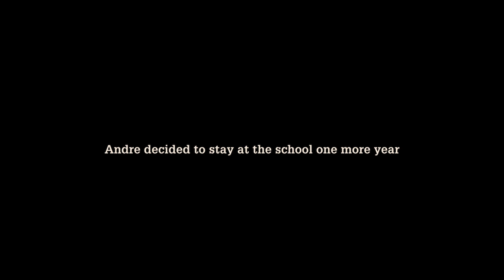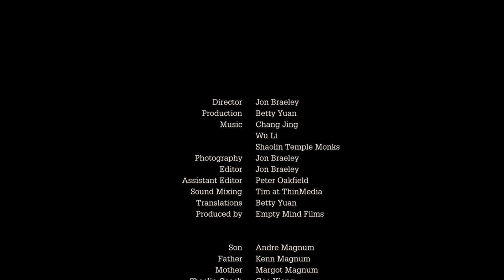Shaolin Kid Final Episode: Is This the End?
It’s been a long journey from Phoenix, Arizona to the Shaolin Temple and now to the Elite Martial Arts academy in Beijing. Our boy Andre struggled to meet the very high demands of the Wushu instructors at this Shi Cha Hai Wushu school. This is the same school superstar Jet Li spent eight years as a boy training in Wushu. Will we have an answer to the future of our Shaolin Kid in this final episode?

The Synopsis.
Andre, an eight year old American boy has just one dream: to be a Kungfu master. When he is offered the chance to enter the legendary Shaolin Temple, his father takes the heartbreaking decision to leave the mother behind in Phoenix, Arizona and take his son to China.
While father and son face the unknown together, the mother must now face life without her family. All three members of the family, husband, wife and son now face their own unique set of challenges along this martial arts journey. A journey that follows Andre, an american boy struggling to be a Kungfu master at the Shaolin Temple while learning how to live in China. Andre or his family could not imagine the outcome... that they would make China their permanent home for many years.
His biggest challenge still awaits him outside the Shaolin Temple. The supreme test of his skills will be to graduate from China’s most elite martial arts school in Beijing – Shi Cha Hai, the very school that produced the martial arts superstar Jet Li. Do not miss this real life drama as an American family take on the might of China’s elite Kungfu schools!

* Visit emptymindfilms.com for more great martial arts movies.